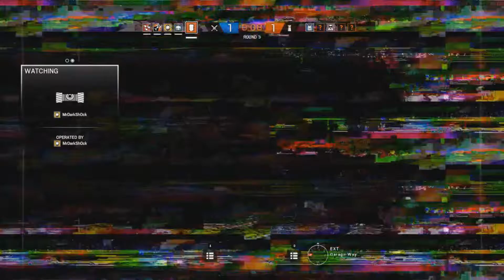Rainbow Six Siege Episode 2 With PazizlePazazle